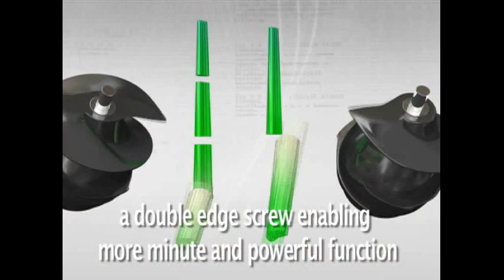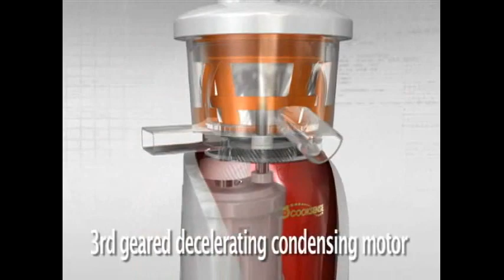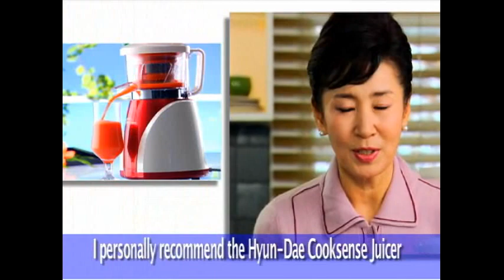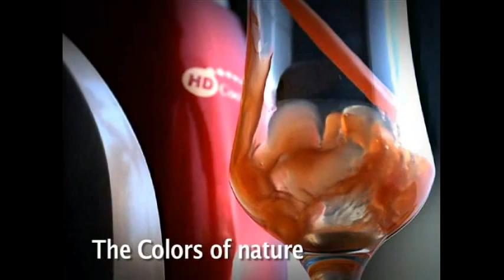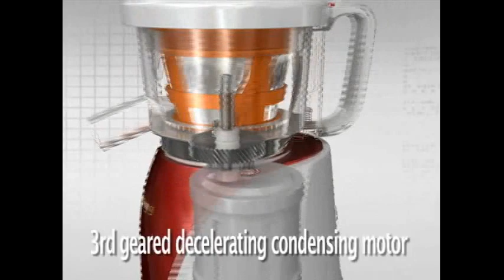HD CookSense Juicer and Sauce Maker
Best Vertical Juicer in the world. At 46 RPM, a double bladed, double channel Ultem screw (Auger as others call it) it is the most effective Juicer of it's kind. The company make all parts in-house, so the product is quality tested in every aspect, no fakes, no shortcuts, no sub-standard work from 3rd Party outsourcers. We have tested the others, but the HD Cooksense stands it's ground firmly.